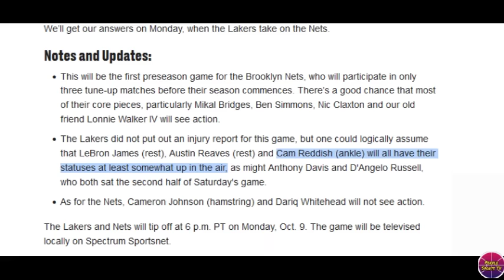Ganito pala Lumalakas ang Laro ni D’Angelo Russell! Pinuri si Gabe Vincent! Walker debut sa Nets!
LAKERS UPDATE

Related Channel:
Kwentong Atleta
theFastbreak ph
3B Hoops
Hoop News
Basketball update
BASKTBALL TALK
Isportzone